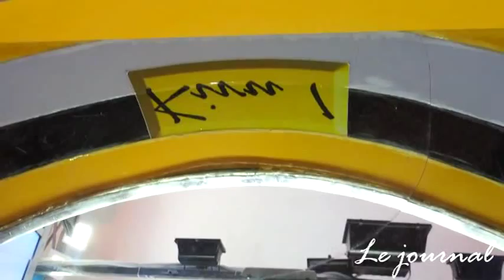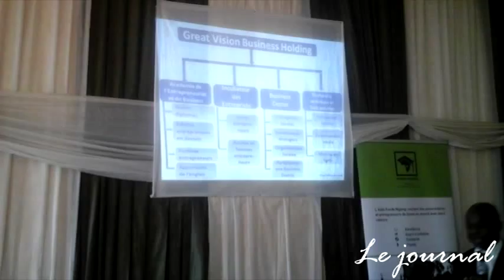LE JOURNAL DU DIMANCE, LE 27 SEPT 2015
Journal de radio Kivu1 de ce Dimanche, le 27-Septembre-2015